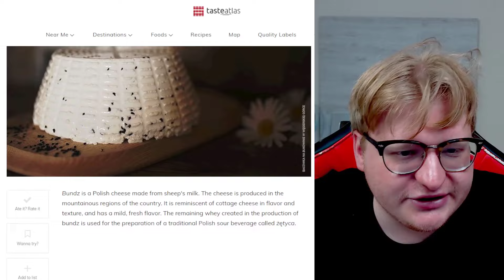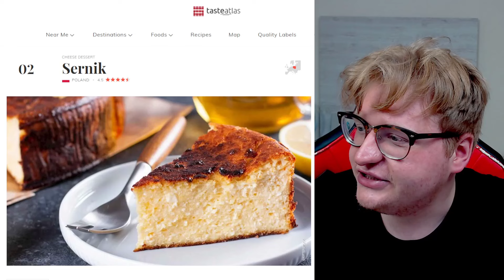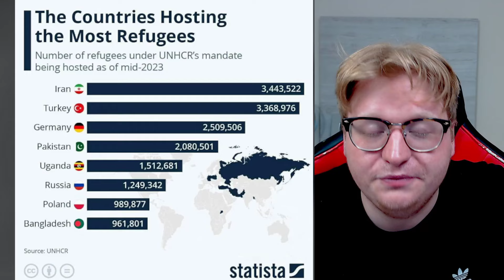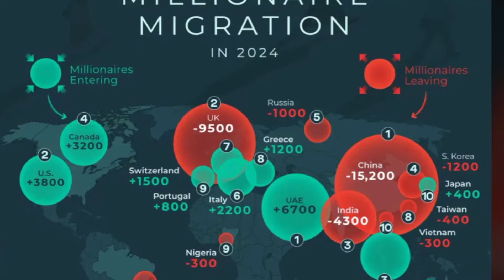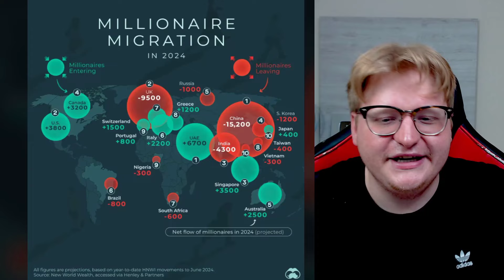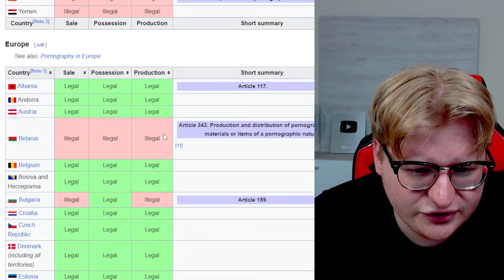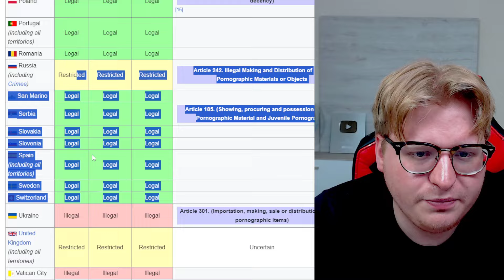To w Polsce również powinno zostać zakazane...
Twitter Geomex'a:
geomex_
WPADAJ NA TIKTOKA: (geomeex)
geomeex

Spis treści:
0:00 Najlepsze jedzenie z Polski
1:52 Najmniej rozwinięte kraje wg. ONZ
3:10 Regionalizmy, które mnie zszokowały
5:04 Niemcy mają problem?
7:06 Migracja milionerów w 2024 roku
8:23 To powinno być też zakazane w Polsce

W dzisiejszym odcinku coś co zostało zabronione w USA i powinno być w Polsce! Odcinki pojawiają się regularnie o godzinie 18:00!